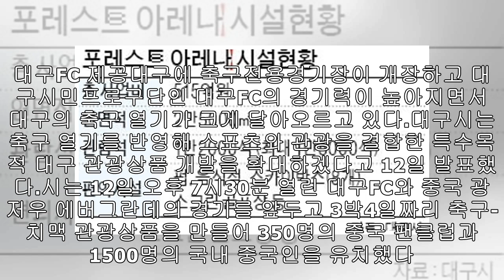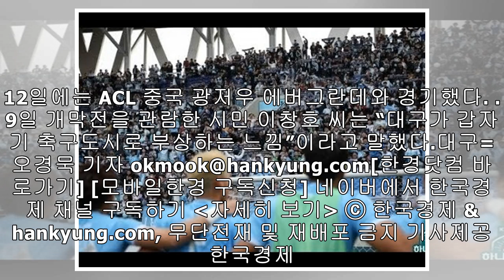1만2000석의 함성…대구시, 축구열기 후끈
1만2000석의 함성…대구시, 축구열기 후끈